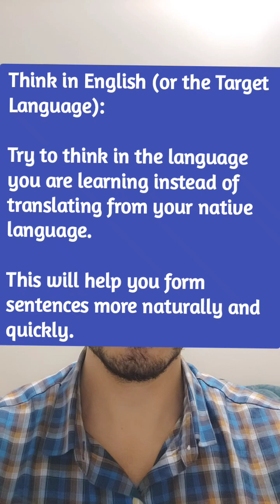Day29: How to improve your Communication Skills#communicationskills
🌟 30 Days to Better Communication! 🌟
Do you want to improve your communication skills but aren't comfortable with English? No worries! We've created a special 30-day course just for you, where we'll teach you easy ways to improve your communication skills.

A new topic every day, a new lesson every day! 📝
👉 From Day 1 to Day 30, learn step-by-step:
1. How to create simple and clear sentences
2. Tips for correct pronunciation and grammar
3. How to start speaking confidently
4. Talking about your daily routine
5. And much more!

🎯 This course is for those who want to speak confidently and comfortably. Join us and strengthen your communication skills!

Follow us and watch our daily reels. Let's learn and grow together! 🚀